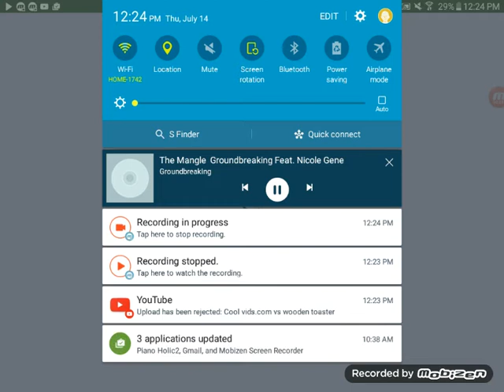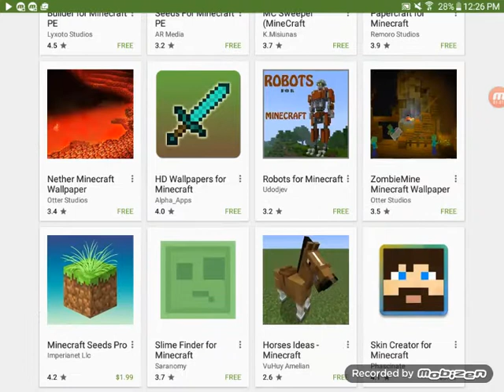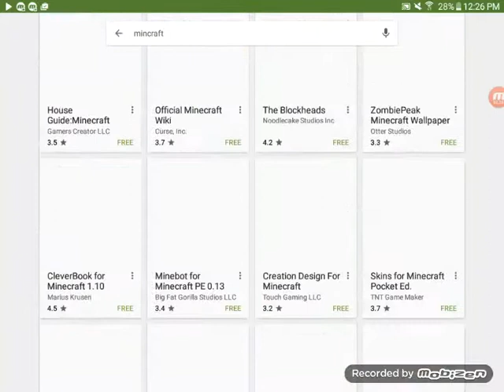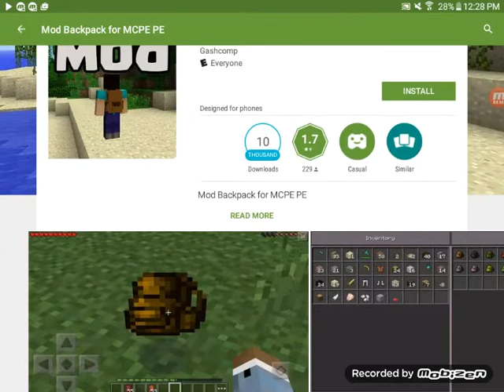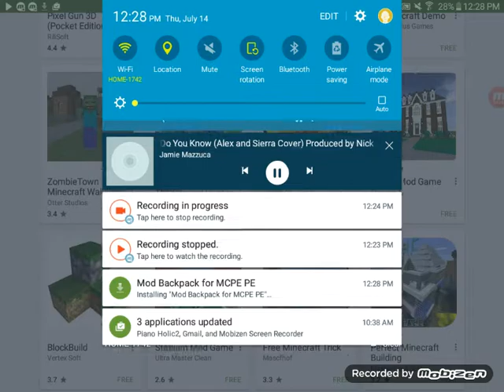Geting three apps